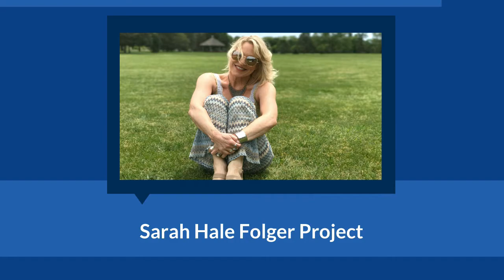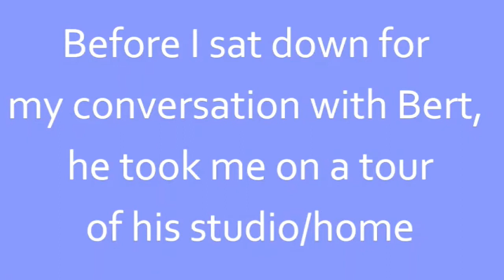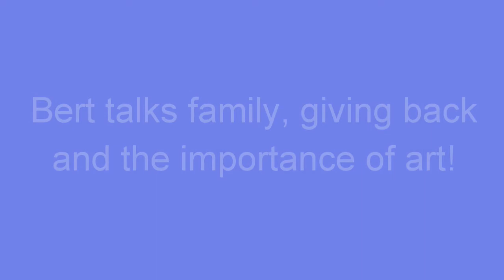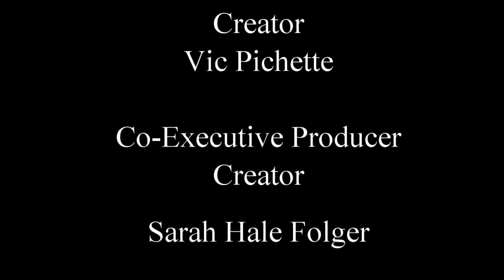My Conversation with Bert Crenca l The Sarah Hale Folger Project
This is part one of my very interesting Interview With Mr. Bert Crenca founder of AS-220, and now semi retired and on a new journey. The Sarah Hale Folger Project
In part one of my conversation with Bert Crenca, we walk and talk as we tour his home studio about his studio, his art, and his way of seeing the world. We get to know this complex man in ways many haven't seen before. I had a great time and I am sure you will also.

In part 2 and the conclusion of my conversation with Bert is where we sit down and dwell deeper into the thoughts and direction Bert Crenca is going. I know you will love it.
If you like the type of content that I am creation, please feel free to visit my blog and subscribe, check out my website, and as always, please subscribe to my YouTube Page. Thanks